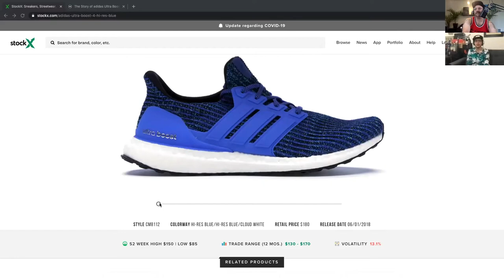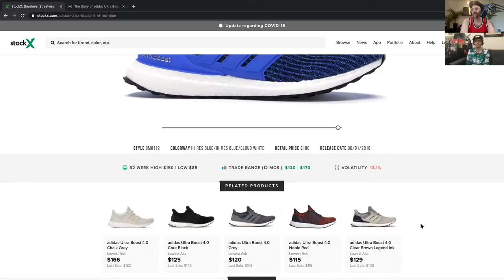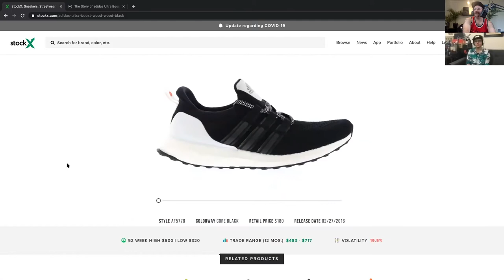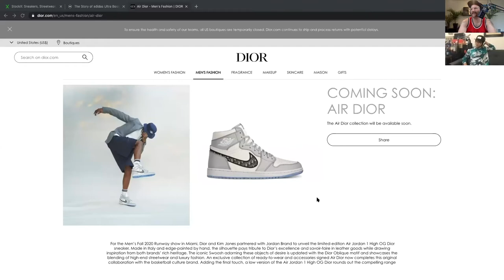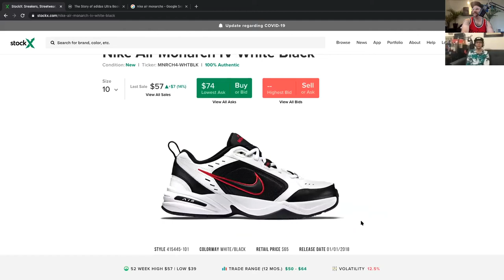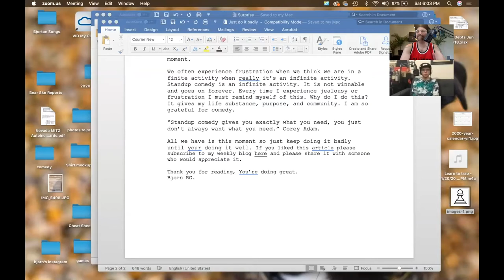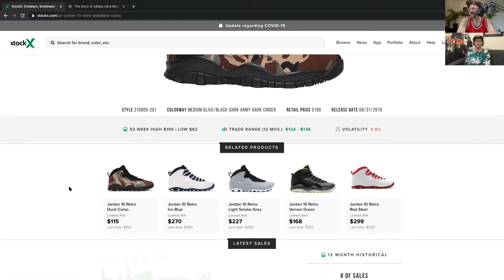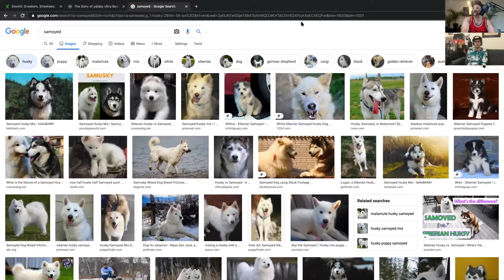Size 10 Podcast Ep.1 - Nick's Adidas Ultra Boost Hi Res Blue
Bjorn & Nick sit down to talk about life inside and Nick's go to sneaker the Adidas Ultra Boost Hi Res Blue.

This is the Pilot episode. A future classic. History in the making right here.